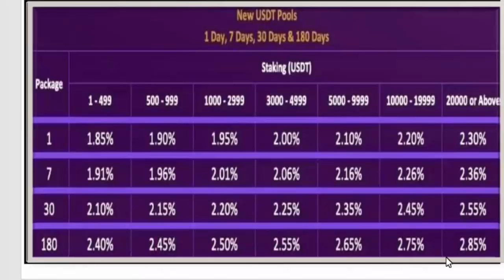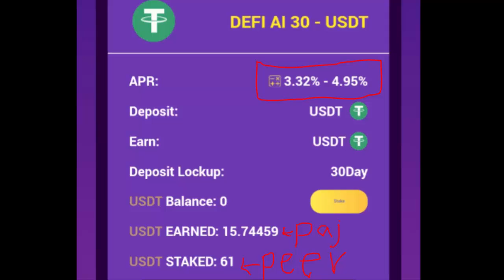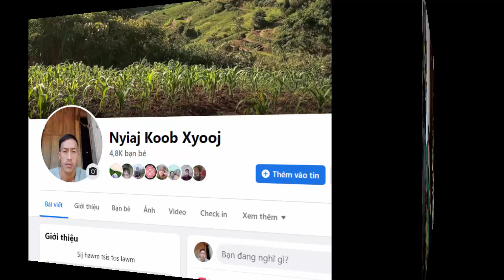XOV XWM TSHIAB 09/08/2022: Suav Liab & Meskas Sib Tawm Tsam Loj ZUj Zus Tuaj & Lwm Yam